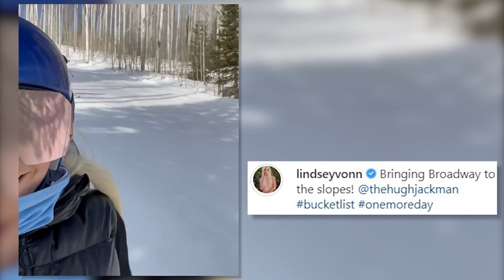Hugh Jackman Sings Les Miserables Song While Skiing With Lindsey Vonn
Lindsey Vonn and Hugh Jackman hit the slopes together and the famous actor did not let the occasion go to waste. NESN's Courtney Cox shares details.